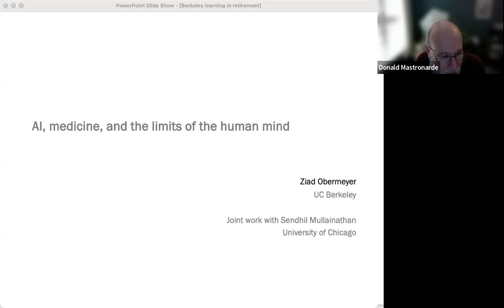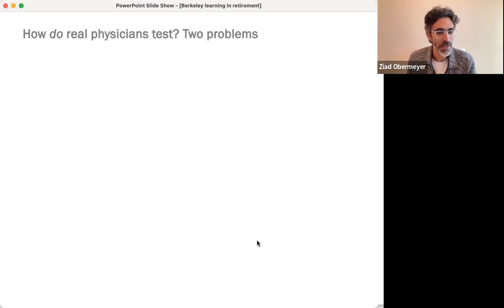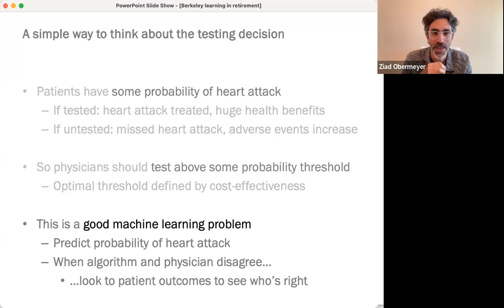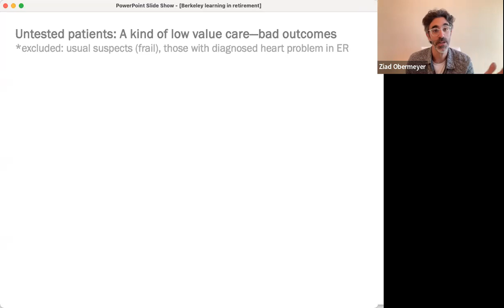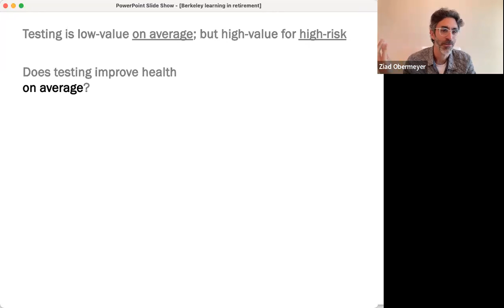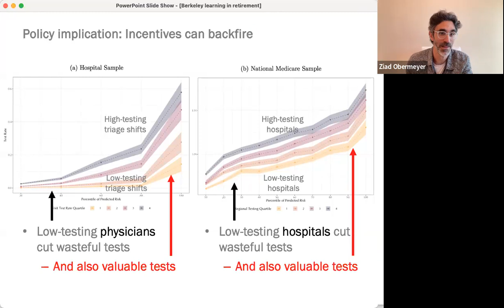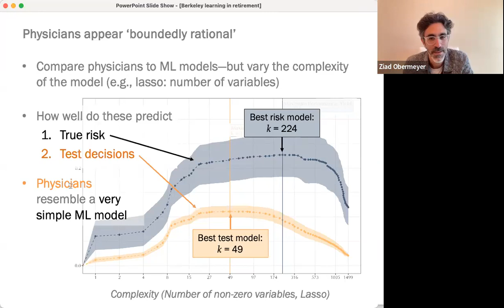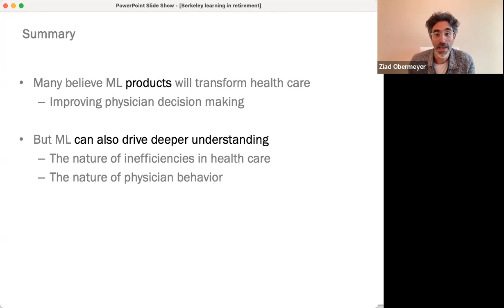AI, Medicine, and the Limits of the Human Mind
Speaker: Ziad Obermeyer MD, Blue Cross of California Distinguished Associate Professor of Health Policy and Management

“Will we still have doctors in 20 years?” is a common question. The answer is yes. But medicine, along with both the doctor and patient roles, will be fundamentally transformed by AI. Rather than simply automating tasks that doctors already do, AI will open up transformative new possibilities—along with enormous potential to scale up harms and inequalities.

Organized by Carlo Sequin, Professor Emeritus of Electrical Engineering and Computer Science, UC Berkeley and Donald Mastronarde